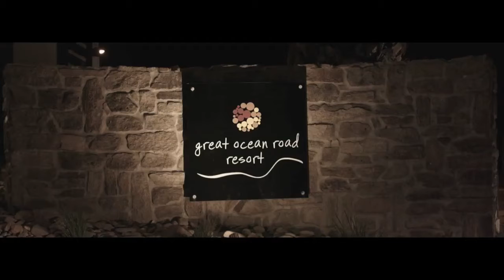Great Ocean Road Resort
Après 4 h de route sur la mythique Great Ocean Road depuis Melbourne, vous découvrirez ce bel hôtel moderne, situé sur les rives d'Anglesa River. Éloigné de 18 km de Torquay, le Great Ocean Road Resort, vous accueille pour une escapade reposante, en couple ou en famille.